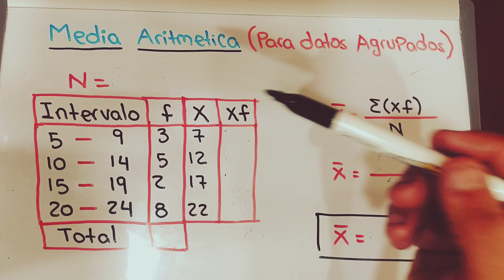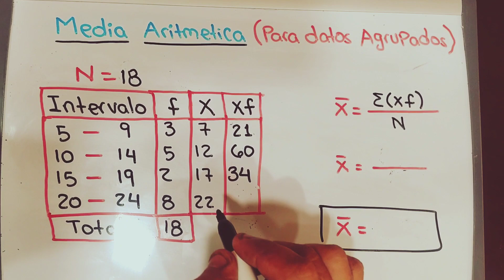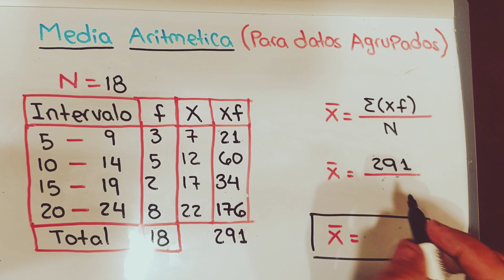Estadística - Media Aritmética (para datos agrupados)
Estadística Descriptiva